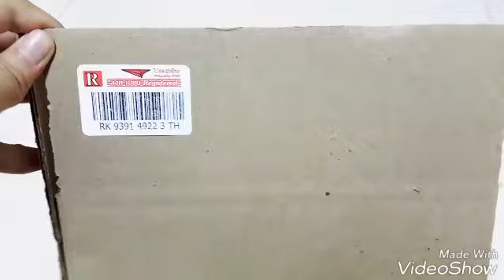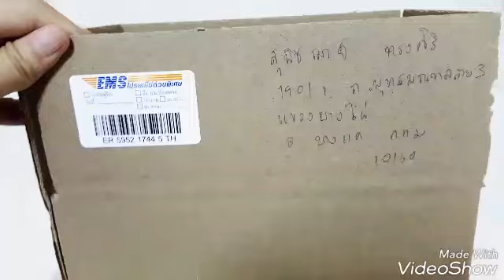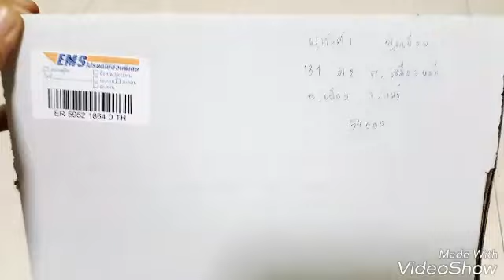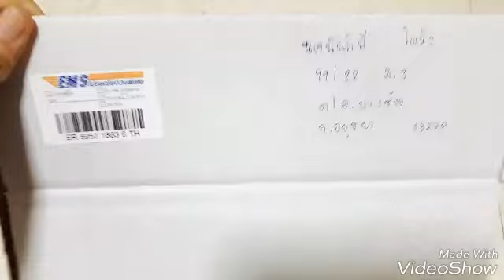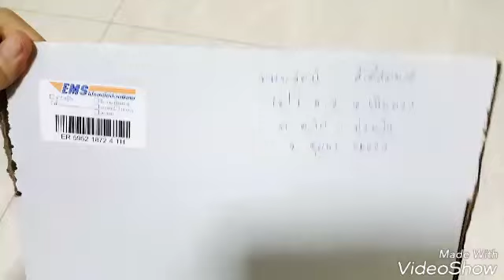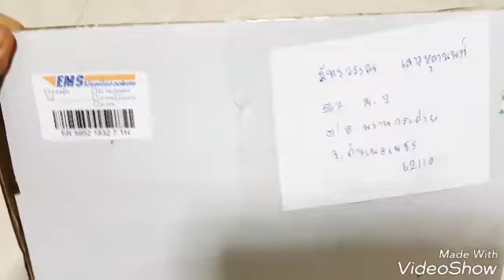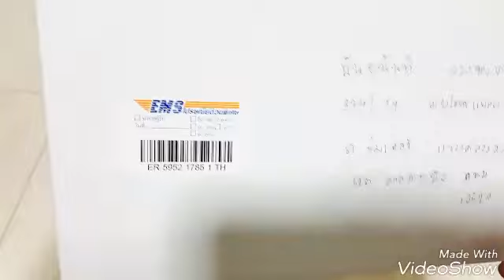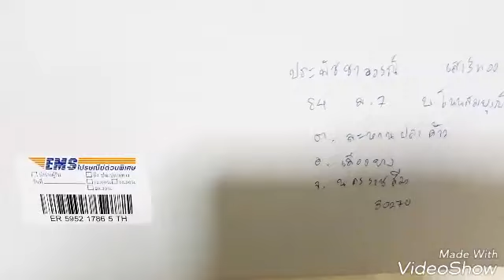แพ็คพัสดุสกุชชี่29/4/60